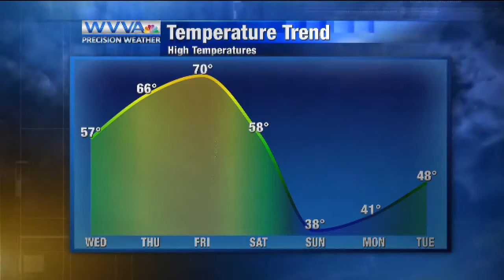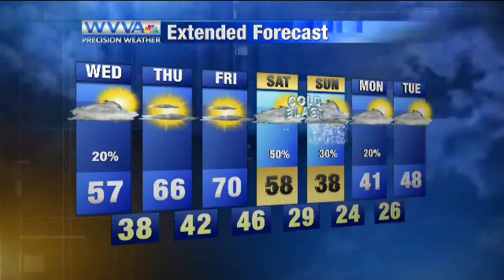WVVA Outstanding Effort by an Individual Weathercaster - Travis Roberts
Chief Meteorologist Travis Roberts' forecasting efforts from 2016.